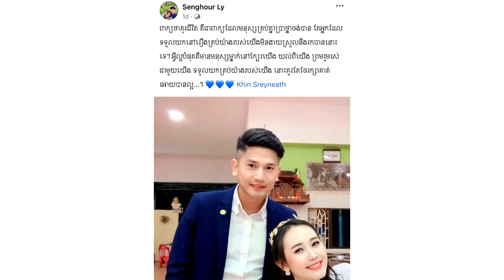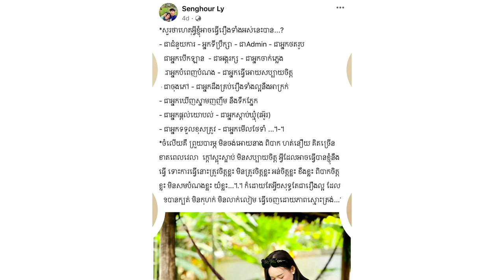មូលហេតុចឹងតើ! ទើបបុរសសង្ហារូបនេះ អាចឆក់បេះដូង ស្រីស្អាតអុីវ៉ា បាន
សូមអធ្យាស្រ័យ

ចំពោះការមិនបានតប ខំមិនបានគ្រប់គ្នា

Ms Socheata